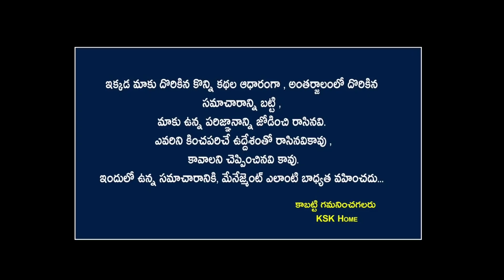ఇంట్లో పూజ చేసే ప్రతి రోజు హారతి ఇవ్వాలా..? Pooja chese Prathi roju harathi evvala?